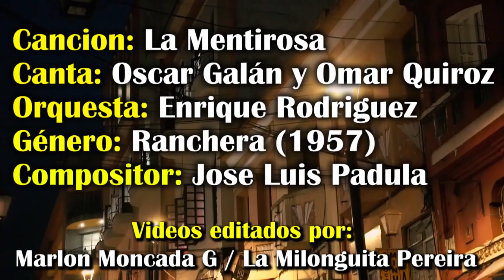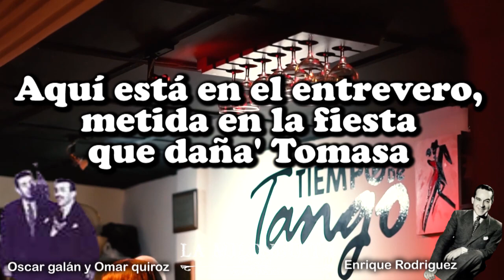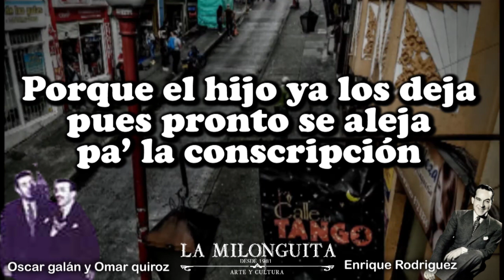La Mentirosa (Ranchera 1957) Oscar Galan y Omar Quiroz con la Orquesta de Enrique Rodriguez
Colombia se ha destacado en el mundo, por el gusto insaciable por la música argentina, en especial el TANGO y sus diferentes líneas rítmicas, como la milonga, el vals, canyengue, etc. Pero hay ritmos como el fox trot, el pasodoble, y la ranchera, que se escuchan y se disfrutan muchísimo más aquí en la actualidad.
Es difícil no escuchar una ranchera como LA MENTIROSA, ya sea de Rodríguez o de Rossi, y no pensar en nuestros amigos y paisanos del viejo caldas, LOS MANIZALEÑOS, que por tradición llevan esta música en las venas.

Recordando siempre a grandes amigos de la calle del tango como Daniel Posada "Reminiscencias" Hugo Arias "Los Faroles" José Villada " Tiempo de Tango" Jorge Nel "Mr Tango" Mama Bertha, y muchos más.
Así que este video es en homenaje a todos los amigos queridos de la capital de caldas.  Gracias por aportar tanto a la cultura tanguera del pais.

A continuación citamos un articulo  del blog DEMASIADAS NOCHES:

Durante la segunda mitad del Siglo XIX, alrededor de 1840, ingresaron al país una serie de danzas europeas que se instalaron en los salones de baile de las ciudades. Posteriormente, al trasladarse al medio rural, estas danzas se folklorizaron. Tal es el caso de la Mazurca, la Polca, el Vals o el Chotis. Procedente del Palatinado de Mazovia (Polonia), la Mazurca tuvo gran éxito en Europa como danza de salón y como forma instrumental para piano.
Luego de su pasaje por los salones de las ciudades, se dispersó por todo el país, teniendo gran aceptación entre las distintas clases sociales, alcanzando los rincones rurales más lejanos del interior, adoptando características que la alejaron de su forma original. En cuanto a su historia, los musicólogos Carlos Vega e Isabel Aretz afirman que la Ranchera es una hija acriollada de la Mazurca europea que aquí tomó ciudadanía. Introducido el acordeón de ocho bajos, más conocido como verdulera, traído a estas tierras por los inmigrantes italianos, y estando de moda la Mazurca, en las zonas rurales de la provincia de Buenos Aires, los criollos la acompañaban con sus guitarras, empleando el rasgueo del Gato de 6 por 8. De esta forma se fue deformando hasta convertirse en un nuevo género. El nombre de Ranchera deriva de “rancho”, vivienda humilde de la campaña en donde se realizaban bailes. La Ranchera mantuvo algunos rasgos de la Mazurca, pero adquirió otra configuración melódica y suele ser cantada, a diferencia de su antecesora. Como baile, se convirtió en danza de abrazo, siendo antes de enlace.

Entre los intérpretes musicales más importantes que difundieron notablemente por todo el país este ágil y alegre género musical como lo es la Ranchera se encuentran infinidad de anónimos. En cada pueblo, en cada lugar, en cada estancia, en cada aldea, existían músicos gauchos y pueblerinos que interpretaban Rancheras al son de sus acordeones y guitarras, y cantaban sus pícaras estrofas. Entre la gran cantidad de músicos profesionales, el más destacado seguramente sea Rafael Rossi y Enrique Rodriguez, quienes grabaron un cúmulo de temas alegres y jocosos, que producían una gran algarabía y felicidad entre sus muchos seguidores. Rafael Rossi fue muy célebre y todo el país escuchaba y bailaba al ritmo contagioso y simpático de sus discos. Casi todos los cantantes populares incluyeron en sus repertorios a este popular motivo musical, entre ellos Agustín Magaldi y Carlos Gardel. Lo mismo sucedió con las orquestas típicas, como la de Francisco Canaro. En la provincia de Entre Ríos, así como en el Sur santafesino y Norte bonaerense, se suele bailar en las zonas rurales la Ranchera con Relaciones. Se procede de la siguiente manera: los músicos se detienen sorpresivamente, entonces entre dicharachos y bromas, una de las parejas dice sus relaciones en cuartetas octosílabas, luego continúa el baile y en cada nueva detención, otra pareja expresa su idilio, su desprecio o gracia en oportunas cuartetas. Para los espectáculos se presentan los criollos luciendo ropas típicas rurales de principios del Siglo XX